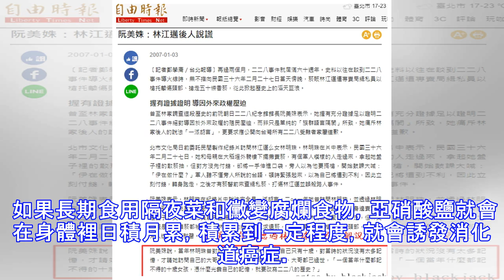全家三人得癌症, 竟是因為吃了它, 好多人家還每天都在吃!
勤儉節約是一種好習慣，長期吃剩飯菜，已經成為老一輩父母們節儉的習慣之一，家裡的剩飯菜他們通常會留著下一頓熱熱再吃!但是，江蘇揚州一家三口卻因這個習慣被接連查出癌症！家裡吃剩下的飯菜，是否應該倒掉呢？一家三口因吃剩菜剩飯相繼患上癌症一家三口人相繼被查出癌症，這麼不幸的事就發生在揚州戴先生家。戴先生剛從柴油機廠病退回家，就被查出患上了胃癌。他的老母親和妻子也於今年相繼被查出腸癌和胃癌。對此，醫生推測，病因很可能與他全家長期吃剩菜剩飯以及黴變食物有關。 為何一家人相繼查出癌症?戴先生的鄰居介紹，戴先生家經常吃黴變的食物，東西有點爛了從來不捨得扔掉，將壞的部分切掉後又會接著吃。此外，他家還經常吃隔夜的剩菜。醫生介紹到，在排除家族因素的條件下，夫妻倆同患癌症，絕大多數是因為雙方長期共同生活，飲食結構和生活環境相同導致的。長期累積，成致病因素隔夜菜和黴變腐爛食物在細菌的作用下，會生成亞硝酸鹽。在一定的條件下，亞硝酸鹽在胃中和胺類物質可以合成亞硝胺，亞硝胺是一種明確致癌物質。 如果長期食用隔夜菜和黴變腐爛食物，亞硝酸鹽就會在身體裡日積月累，積累到一定程度，就會誘發消化道癌症。如今很多人的癌症都是「吃」出來的。除了黴變食物、隔夜飯菜容易誘發癌症外，很多年輕人喜歡吃煎炸、燒烤的食物，尤其是路邊攤的煎炸、燒烤食物，認為「味美價廉」，其實經常吃的話，也有致癌的風險。搶先收到最新有趣新文！快按贊！ 搶先收...